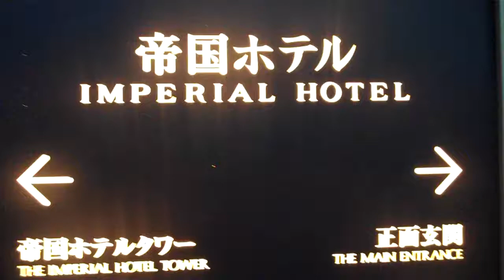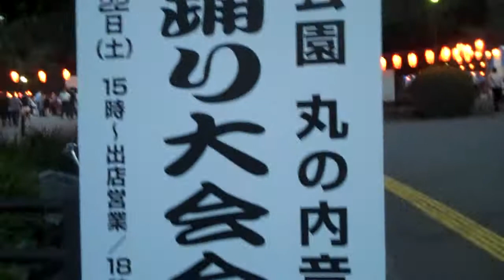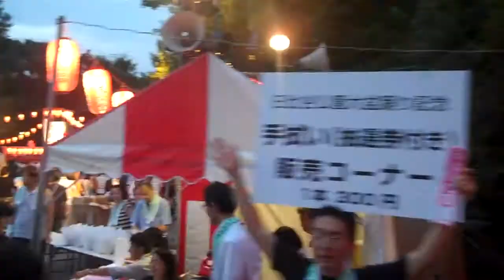#314 Flip Ultra Obon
Flip Ultra Obon.

Digging away at backlogged footage, one clip at a time.